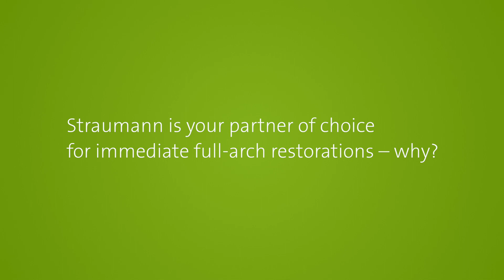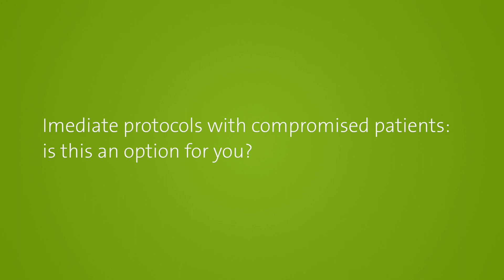Straumann Live @IDS2019: Interview with Sergio Piano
Video interview with Dr. Sergio Piano, top expert for edentulous solutions: Straumann® Pro Arch and BLX – a winning combination? And: the common mistakes of immediate loading that should be avoided.